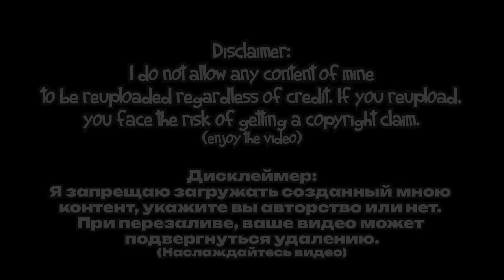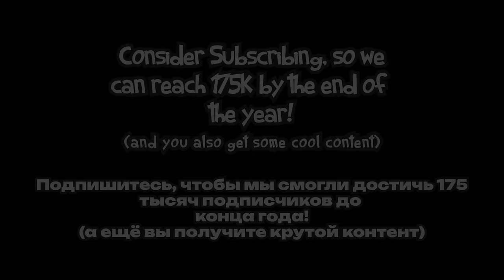CLUBBOX on EARTH ISLAND REMASTERED (What-If) (ANIMATED)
CLUBBOX is BACK! And now, he has a fresh coat of paint! I decided to redesign Clubbox in light of the new costume to introduce some new, awesome things! This fresh design has more lights, particles and expression to take Clubbox to the MAX! Enjoy!!

Name: Clubbox

Class: Supernatural

Bio:
In its dormant form, the Clubbox is a host for the exclusive Summersong party featuring none other than DJ Epic. Unlike any other Wubbox creature, this one can change back into its boxed form whenever it wants. This means that the Clubbox can jam out whenever he sees fit.

Some Russian Translations by @Paxnar

Disclaimer - 00:00
Individual Sound - 00:03
Full Song - 01:21
Sound Starts - 02:41